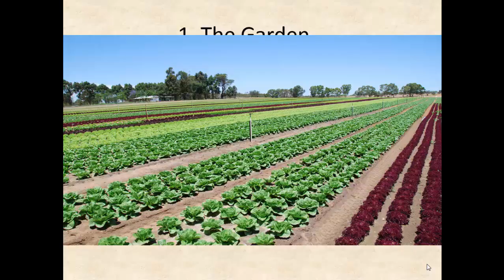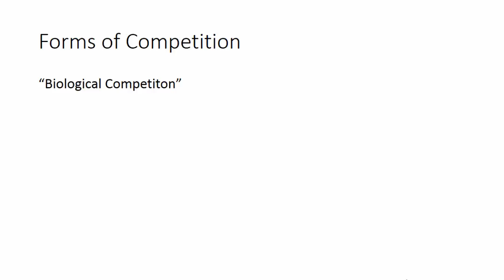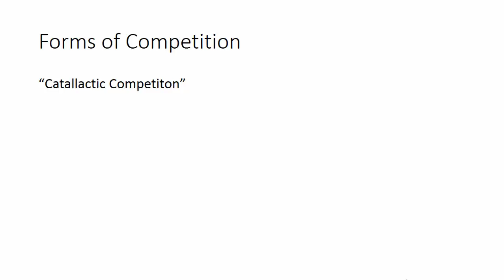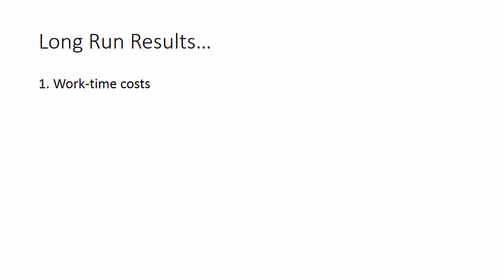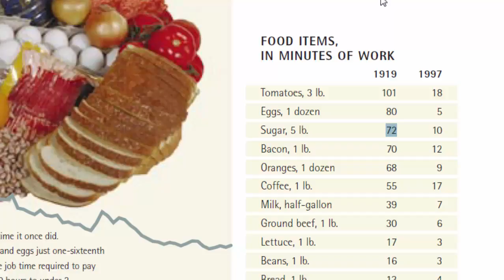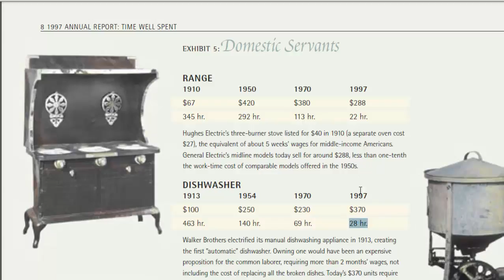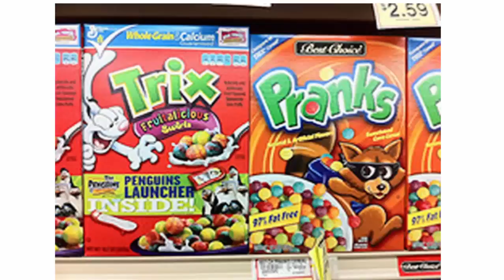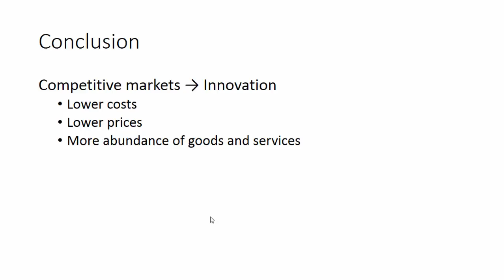14. Market Competition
Competition is the essential fuel of the free market economy, ensuring self-interested profit-seeking becomes focused on serving the needs of the neighbor in ever-more-efficient fashion. In this video, Professor Watts describes how economic competition amongst humans differs from the "animalistic" competition found in nature. Watts also provides examples of competition at work in consumer goods industries, presenting data on how the free, competitive market system continually makes most goods cheaper and more abundant for all of us.